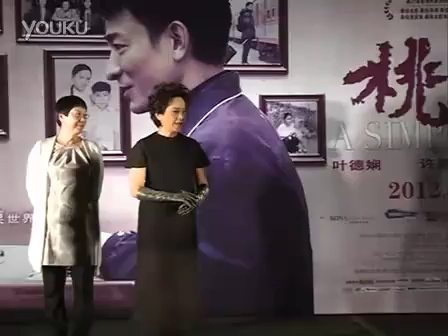《桃姐》来沪温情首映 刘德华继续支持文艺片